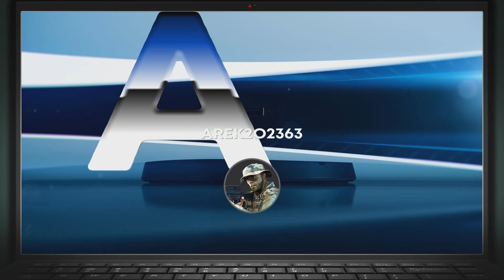Call of Duty MW2 Seria ZABÓJSTW 🔥🔥🔥 - 2023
Witam zapraszam na kolejny odcinek z seria ZABÓJSTW fajnych fragòw duże akcji zapraszam do ogladania zostawienia komentarzy oraz zostawienia łapki i subika aby rozwijać kanał dziękuję i PozdrawiamCall of DutyMW2#